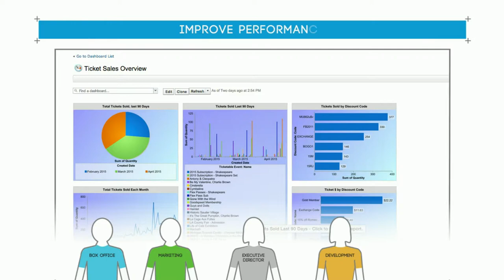Technology Business Video New Content Ideas: #6 20-Second Demo